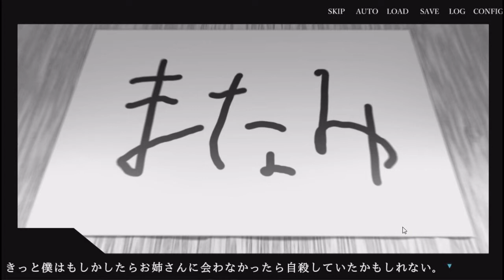電波障害ノベル【AlexiA～アレクシア～】実況プレイパート10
何かが変わり始めて行く。